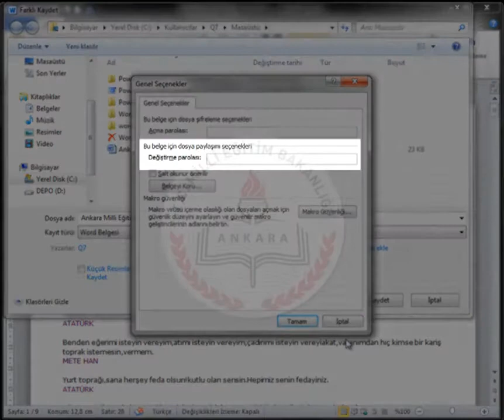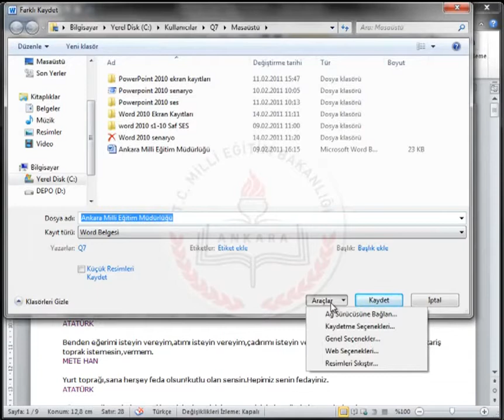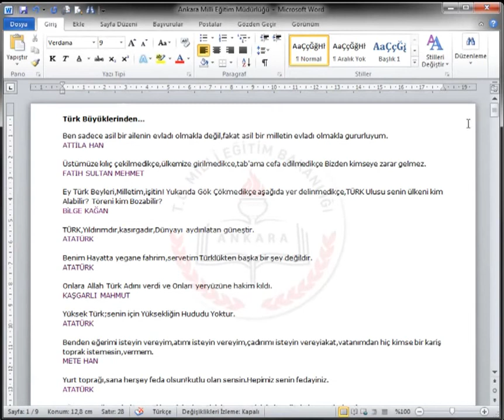Microsoft Word 2010 Dersleri HD ( Ders 4) Belge İşlemleri 2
Microsoft Word Dersleri Hd Kalitede Anlatım...